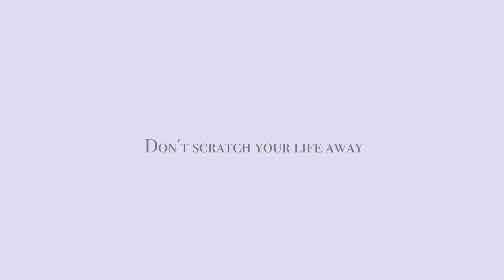Don’t scratch your life away di Gaetano Pasella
Video finalista - 3° classificato
Contest "Login Short Movies"
edizione 2023

Concorso di cortometraggi promosso da
Progetto Login - Luoghi di Orientamento al Gioco e Internet

promosso da Polo9 e le coop sociali Labirinto e Nuovi Orizzonti
in collaborazione con Dipartimento
Dipendenze patologiche Ast Marche - Pesaro Urbino Regione Marche nell'ambito della azioni di prevenzione al gioco d'azzardo patologico e dipendenze tecnologiche.

1° classificato Dammi una mano di Tommaso Silvestro
2° classificato Polvere di Matteo Bianchi
3° classificato Don’t scratch your life away di Gaetano Pasella